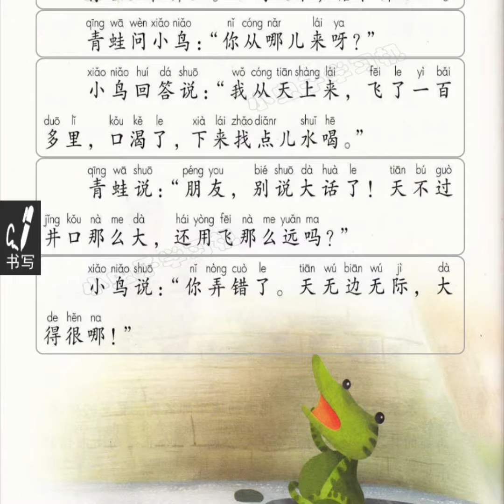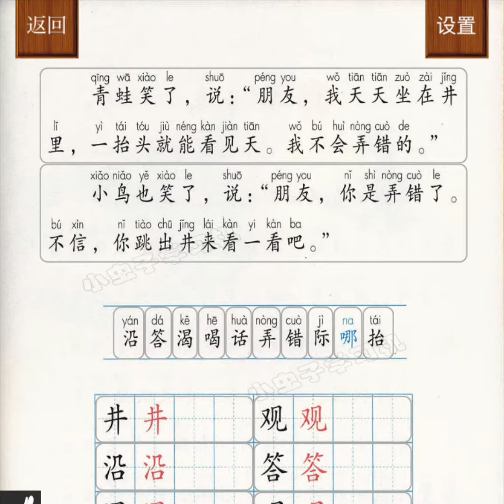小学语文二年级上册第12课 坐井观天（中国语学习）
人教版小学语文二年级上册第13课
我是学习汉语的日本人。请给我建议。